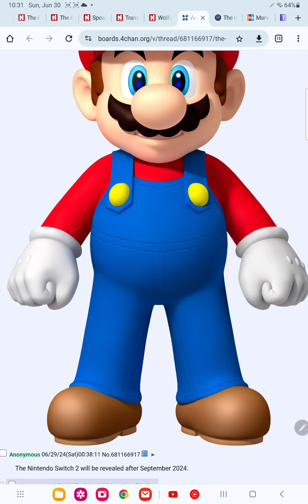nintendo switch 2 announcement leak